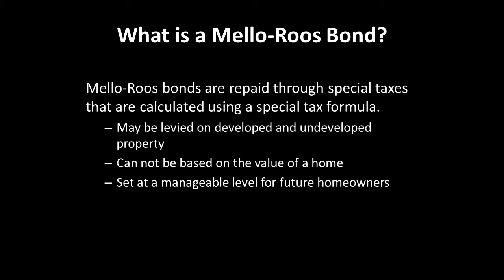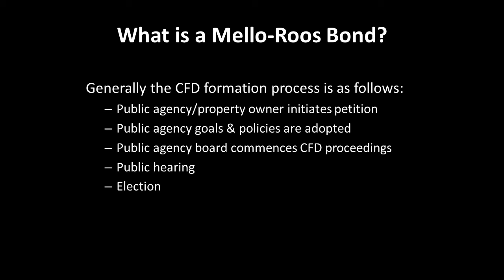What is a Mello-Roos Bond?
Mello-Roos bonds are a type of land secured financing that leverages the value of land in a portion of a school or community college district.